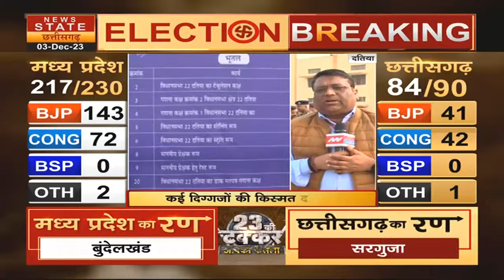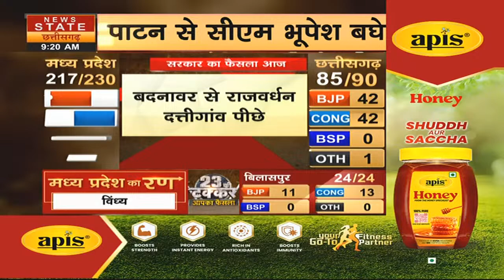MP Election Result 2023 : Madhya Pradesh में शुरुआती रुझानों में BJP को बहुमत | Latest Update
मध्यप्रदेश, राजस्थान, छत्तीसगढ़ और तेलंगाना में किसकी सरकार बनेगी. किसके सिर ताज सजेगा और किसकी झोली में हार आएगी, इसका फैसला आज हो जाएगा. इन चारों राज्यों में आज सुबह 8 बजे से मतगणना शुरू हो चुकी है...

Whose government will be formed in Madhya Pradesh, Rajasthan, Chhattisgarh and Telangana? The decision on whose head will be crowned and whose bag will be defeated will be taken today. Counting of votes has started in these four states from 8 am today...